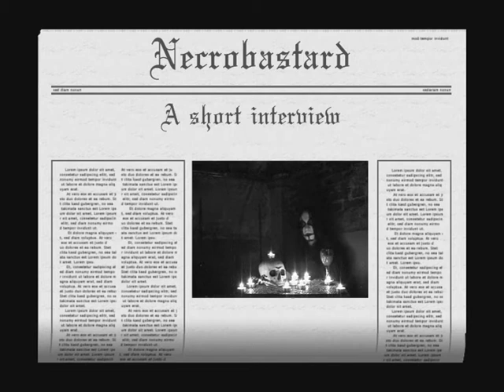Necrobastard : a short interview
Interview of Necrobastard, the leader of the famous black metal band Gorgorotten